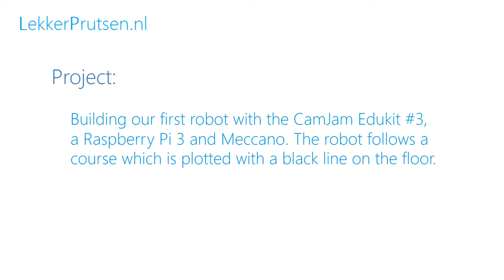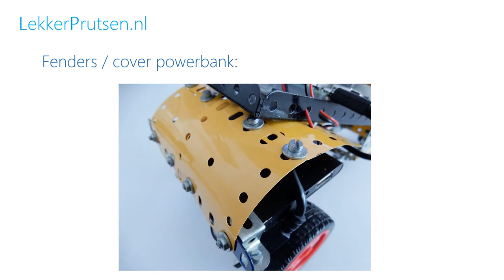CamJam Edukit 3 (part 2): Follow the line!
Building our first robot with the CamJam Edukit #3, a Raspberry Pi 3 and Meccano. The robot follows a course which is plotted with a black line on the floor.